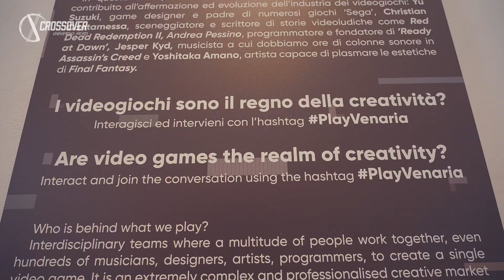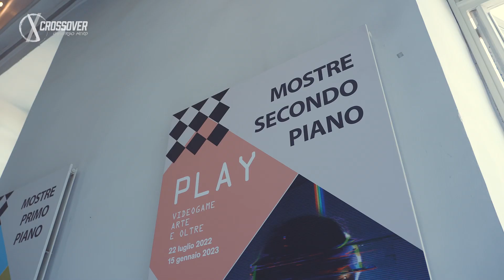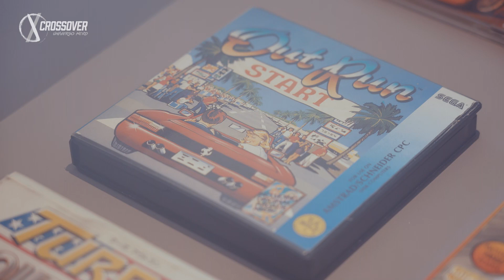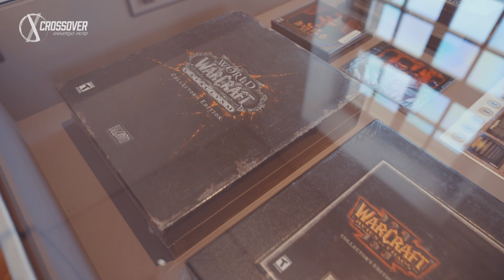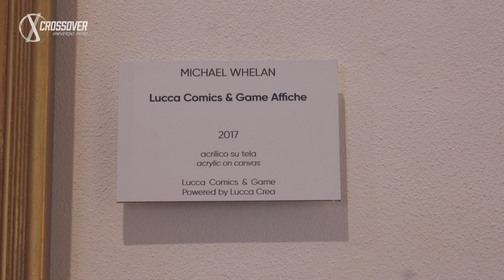"PLAY: VIDEOGIOCHI, ARTE E OLTE". VIDEOGIOCHI IN MOSTRA NELLA SPLENDIDA CORNICE DELLA VENARIA REALE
Abbiamo avuto la fortuna di essere stati invitati all'anteprima di un evento magnifico nella Venaria Reale, ovvero la mostra “PLAY. Videogame, arte e oltre”, costruita intorno all’esplorazione del videogioco quale “decima arte”.

Abbiamo visto come l'arte ha influenzato il design dei videogame e come, in realtà, i videogiochi ispirano l'arte!